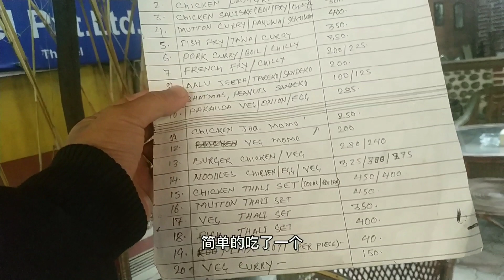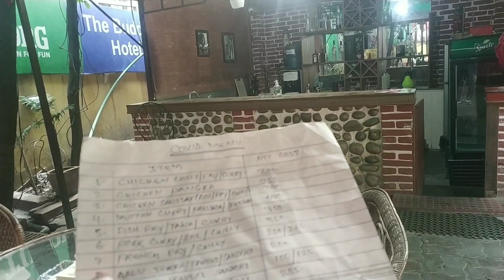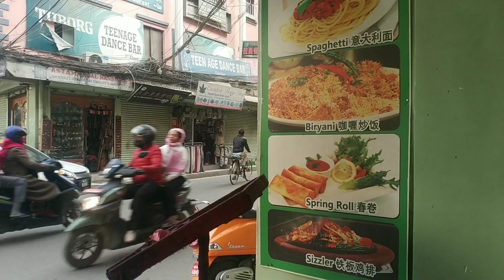我要和尼泊尔妻子结婚，大舅哥要报警